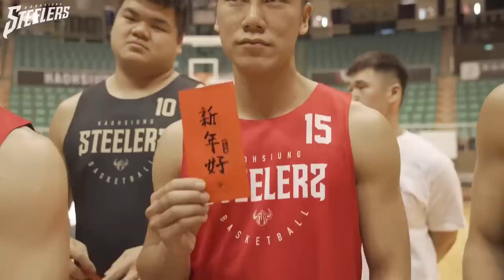高雄17直播鋼鐵人｜開工加碼紅包爭奪戰 經典Logo shot和Knockout小將們不讓了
開工送努力訓練的球員們開工紅包🧧不只球員，一直在背後當後盾的的教練團及防護員們也相當辛苦，加碼紅包通通有得挑戰🔥🔥

經典LOGO SHOT和Knockout，小將們嗨翻啦🙌🏻連龍哥都下場挑戰🫣

究竟練球後的加碼挑戰賽，誰能夠挺到最後，請大聲說誰！最！有！力！

📆 例行賽主客場賽程｜
1/29 (日) 17:00 ⚔️ 臺北富邦勇士
2/3 (五) 19:00 ⚔️ 福爾摩沙台新夢想家